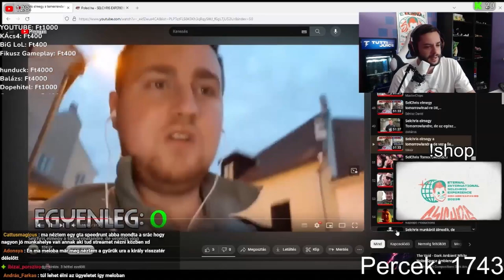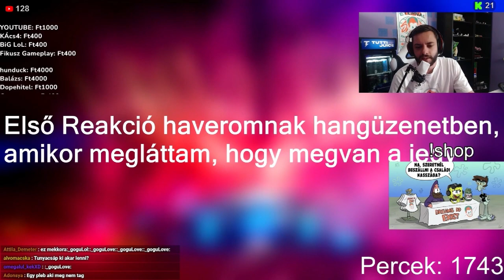Dreams Do REALLY Exist!!!! (Gogger CAMEO)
Köszönöm szépen @gogger97-nek és @Boborjan-nak az infót a tegnapi (09.04.) liveról,
és azt, hogy itt is bizonyítást nyert az, hogy bedöltem az eddigi legjobb marketingfogásnak,
miszerint: ÁLMOK LÉTEZNEK! Hajrá Gogu és hajrá SelChris! Bár továbbra sem tudok utalni még... XP
Sorry for the bad quality btw...!